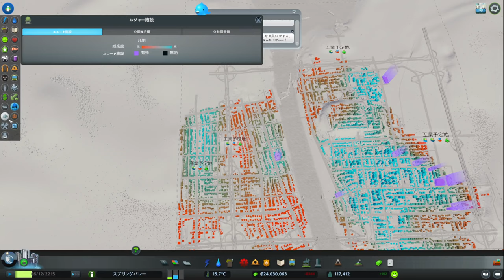【citiesskylines 】レイクフィールド(17) 初心に帰って区域変更再開発【44 ：シティーズスカイライン 】game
産業区域の廃墟化は、インターチェンジや貨物駅の近く以外の産業区域は順次他の区域（ほぼ商業区域）に変更。産業区域の需要バーが出るまで、継続して行う。新たな区域の開発はほぼ行っていないが、人口は12万人に近づいた！